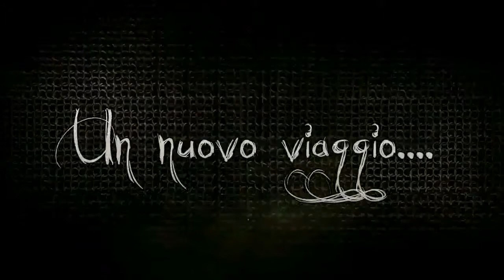Dark Souls 2 - Scholar of the first sin - Walkthrough ITA #11 - Il Pontile Desolato